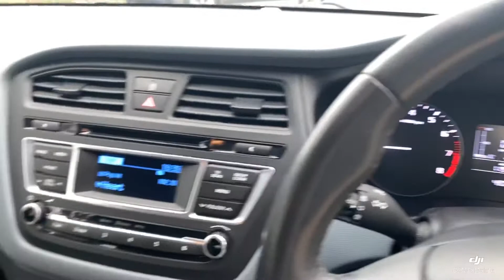2016 Hyundai i20 Blue Drive SE 1.2 Walk-Around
2016 Blue Hyundai i20 Blue Drive SE 1.2 Walk-Around